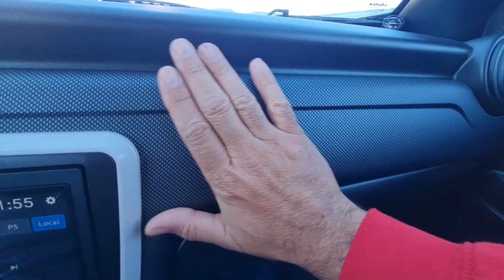LIGIER JS 60 SUV SPORT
En el video de hoy os  mostraremos este pequeño GRAN coche, con todos los extras que traen ahora que os dejará asombrados. Espero que  os guste y cualquier consulta no dudéis en preguntar.

Si te gustó el video, dejanos un LIKE, algún comentario y no olvides SUSCRIBIRTE A ESTE CANAL, para que puedas ver todos los videos que subimos cada semana y asi poder COLABORAR contigo.
UN SALUDO
Mira también: